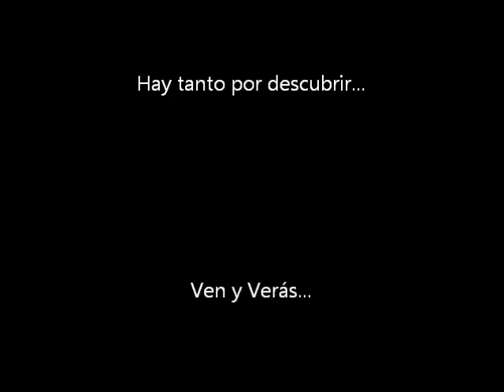Sierra de San Vicente - Angelical Forest III (Bosque Angelical)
Bosque angelical…

En donde mil sonidos te confunden…
Los olores a vegetación se mezclan…
El aire se puede respirar sin temor…
El sol te regala sus mejores rayos de luz…

Bosque angelical…

A donde querrás volver siempre…
En donde no hay preocupaciones…
No hay prisas, ni comunicación…

La vida está más “viva”…

Si quieres viajar por nuestra provincia…  viendo fotografías de 42 Rollos de Justicia, 33 Castillos, 6 Atalayas Árabes y 7 Torres “Defensivas” en la Provincia de Toledo….

Y en Pinterest (1.950 fotografías subidas)

El Real de San Vicente (Toledo)
Asociación Cultural “El Piélago”

TOTAL FOTOGRAFÍAS SUBIDAS DE PUEBLOS DE LA PROVINCIA DE TOLEDO EN TODAS LAS REDES Y EN LOS “4 BLOGS CULTURALES” A FECHA…
12 de Enero de 2016:

124.900

Nº 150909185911se3m PARA MEJORA DE RECORD GUINNESS CON FECHA 09/09/15